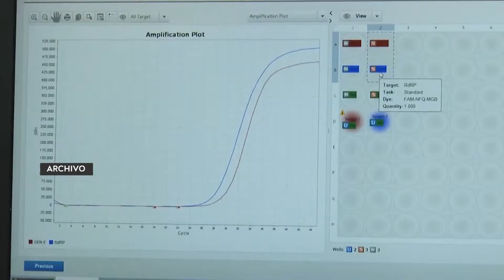Subvariante «VOC Ómicron» ya está en Guatemala